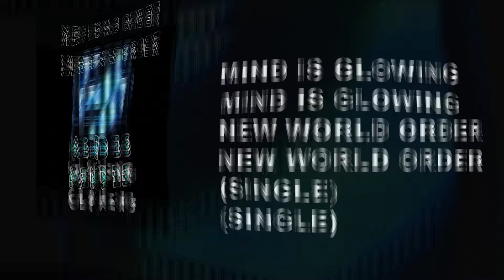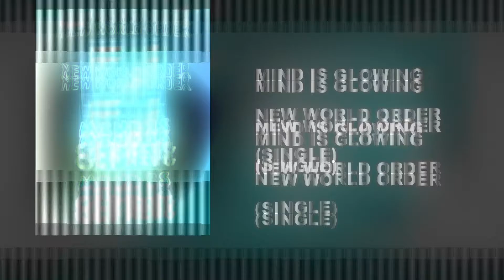NEW WORLD ORDER - MIND IS GLOWING